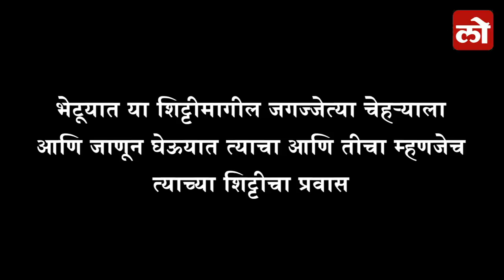Interview of world whistling champion 2018 | Coming soon | Teaser